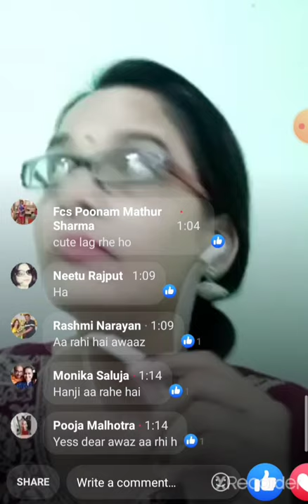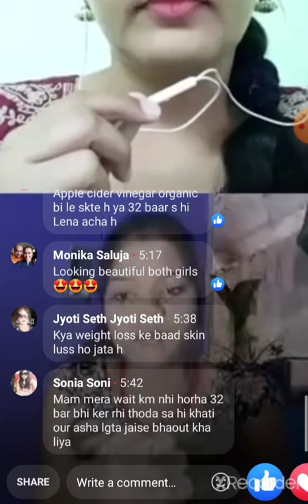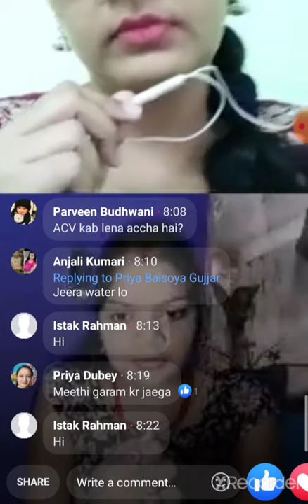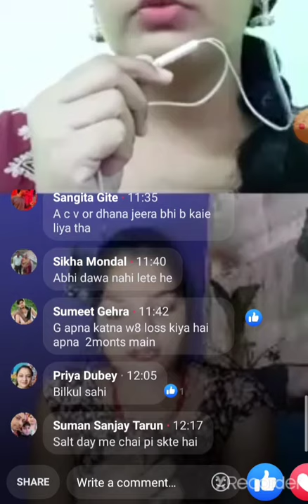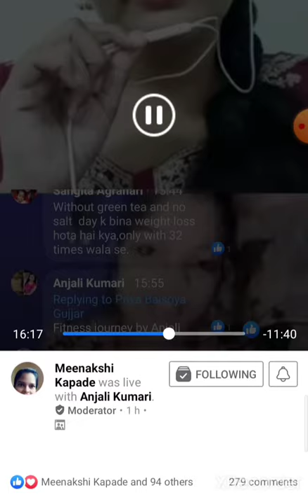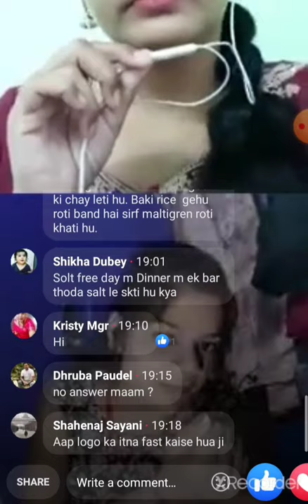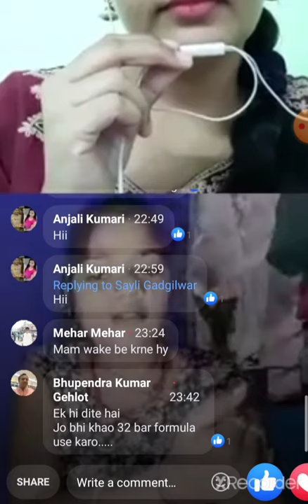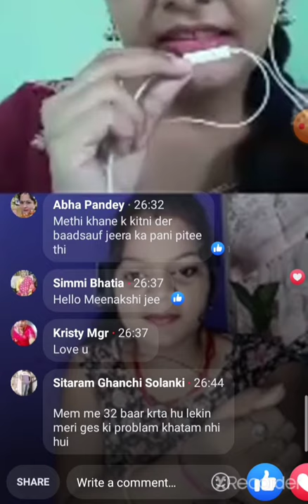no gym no dieting, thyroid and PCOD weight loss. 2 month me 20 kg (32 bar formula) Q and A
hello guys welcome back to my channel. fitness journey by Anjali mein aapka swagat hai . aap logon ne itna support Kiya uske liye thank you bas ye se hi support karte rahiye mere video ko like subscribe kariye.methi ke fayde